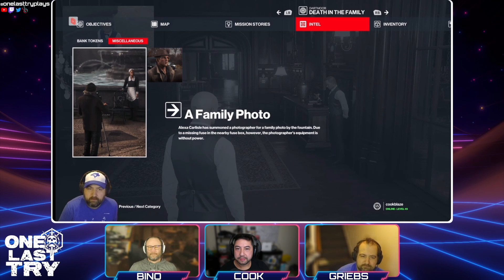Hitman 3 Most Dead Bodies Challenge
Welcome to One Last Try's riff on the Taskmaster TV show.  Cook has come up with some tasks for Bino and Griebs to perform.  In this episode, the guys have a little competition in Hitman 3!